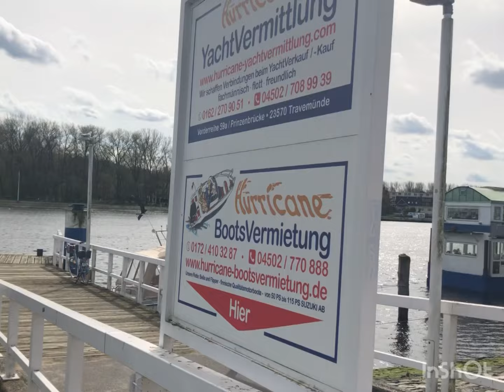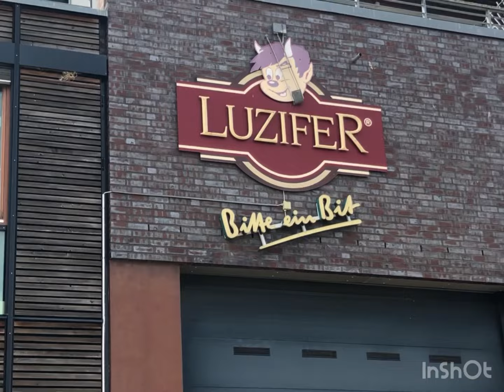En el Mar Báltico comiendo rico 🤤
En Travemünde un balneario donde Peter iba de niño